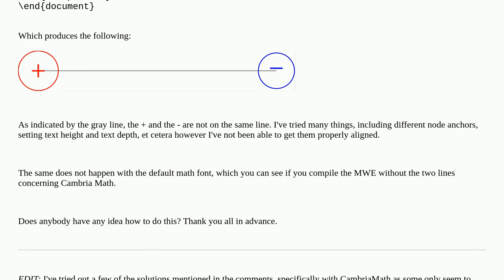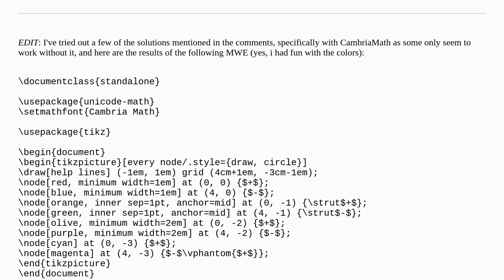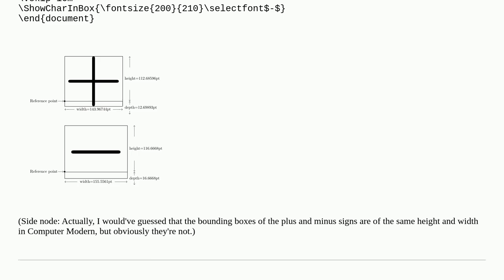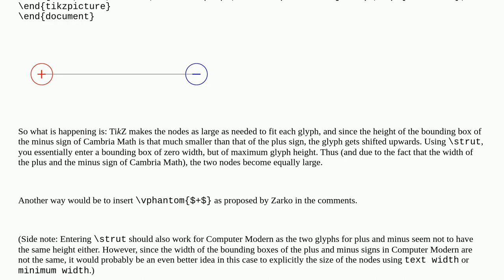Drawing an electric dipole with math font Cambria Math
A special thanks goes out to the community

  xetex tikz-pgf unicode-math luatex